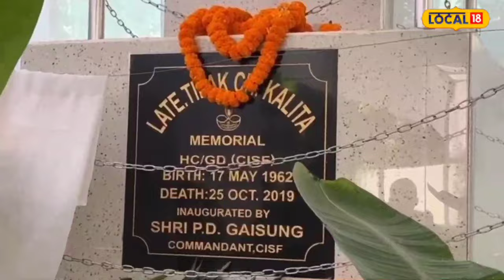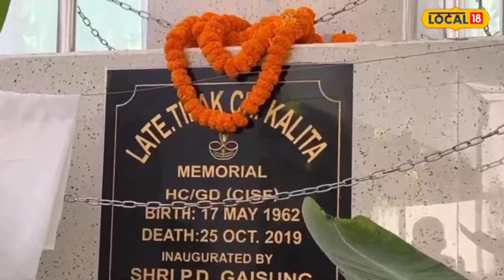Baksa News | পিতৃক জীয়াই ৰখাৰ স্বাৰ্থত দুই পুত্ৰই গ্ৰহণ কৰিলে এক বিশেষ পদক্ষেপ